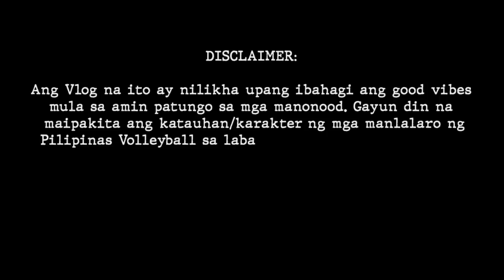NATIONAL TEAM (women’s volleyball) BUBBLE KULITAN PART 2